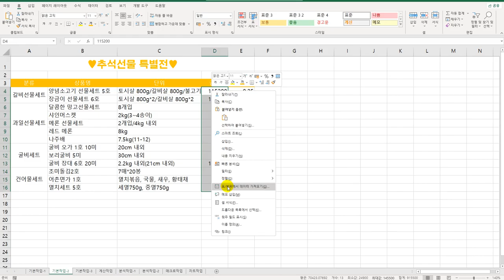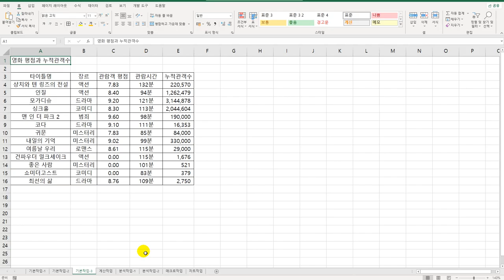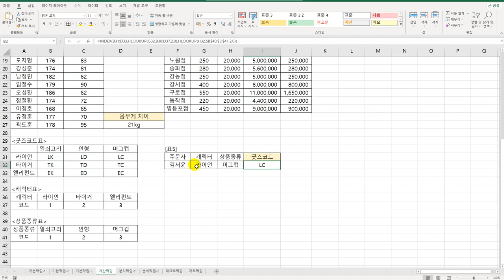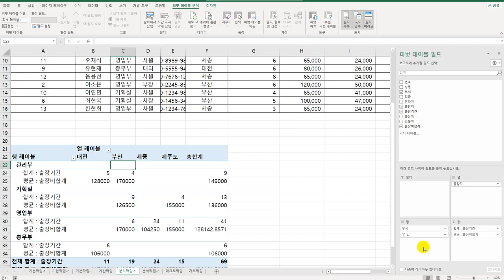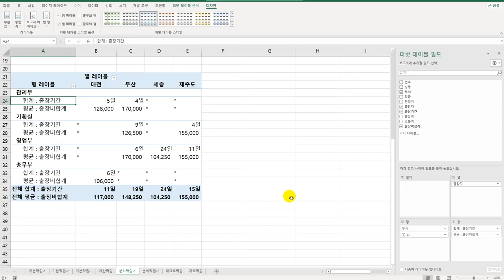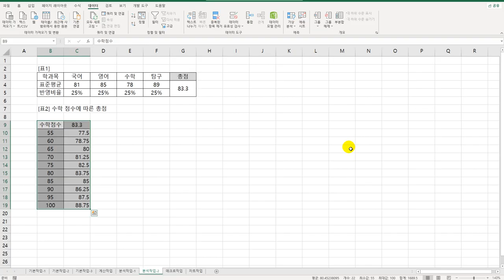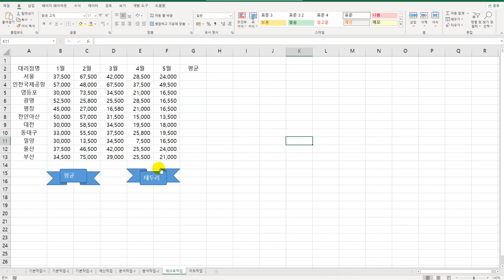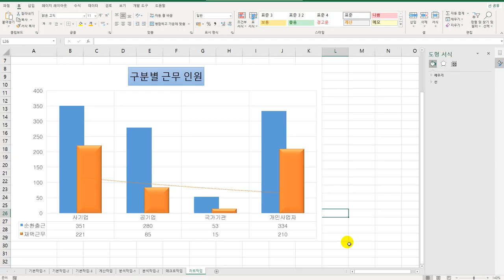[컴활2급 올인원] 29 상시 공략 문제 6회